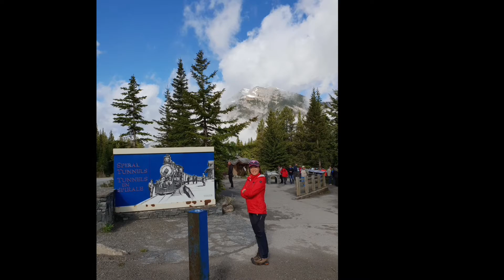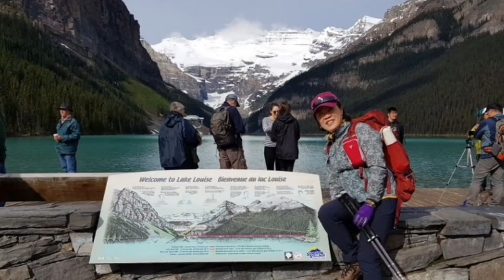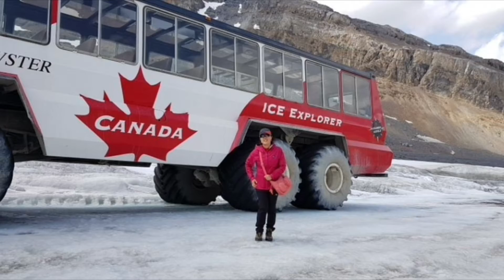최미경 캐나다 로키 & 나이아가라 폭포 여행 / 2018년 6월 2일 - 11일 (남해산악회)